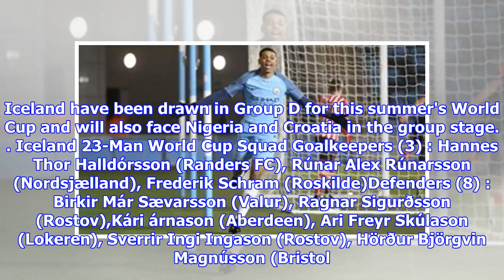Everton, Burnley, Reading, Cardiff Stars Named In Iceland 23-Man World Cup Squad:: All Nigeria Socc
Everton, Burnley, Reading, Cardiff Stars Named In Iceland 23-Man World Cup Squad:: All Nigeria Soccer - The Complete Nigerian Football Portal
Everton, Burnley, Reading, Cardiff Stars Named In Iceland 23-Man World Cup Squad Iceland have become the first country participating in the 2018 World Cup to announce their 23-man roster, with manager Hallgrímsson unveiling his squad at a press conference on Friday afternoon. The squad announced must be confirmed to Fifa on June 4 and they can make changes to the roster before their first game against Argentina on June 16 only if a player is injured. An analysis of the 23-man roster revealed that three goalkeepers, eight defenders, eight midfielders and four strikers will be on the plane to Russia. Seven players representing British clubs have been included in the group : Kári árnason (Aberdeen), Hörður Björgvin Magnússon (Bristol City), Aron Einar Gunnarsson (Cardiff), Birkir Bjarnason (Aston Villa), Jóhann Berg Guðmundsson (Burnley), Gylfi þór Sigurðsson (Everton) and Jón Daði Böðvarsson (Reading). Iceland have been drawn in Group D for this summer's World Cup and will also face Nige...